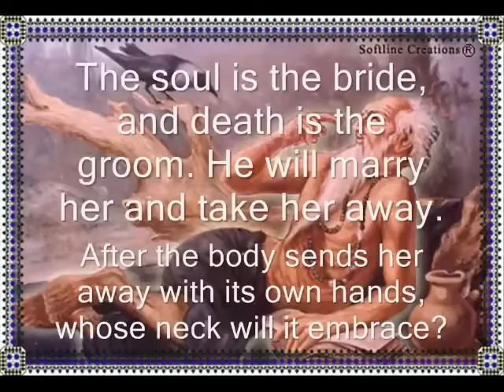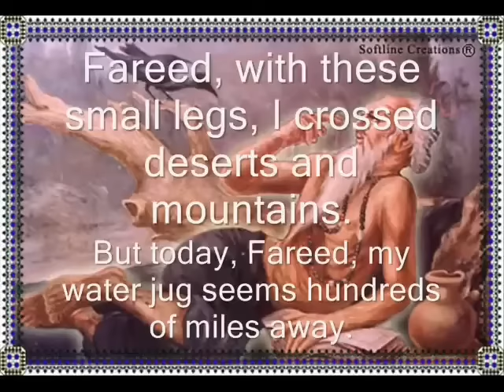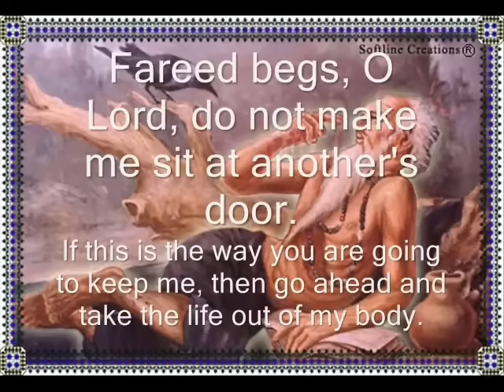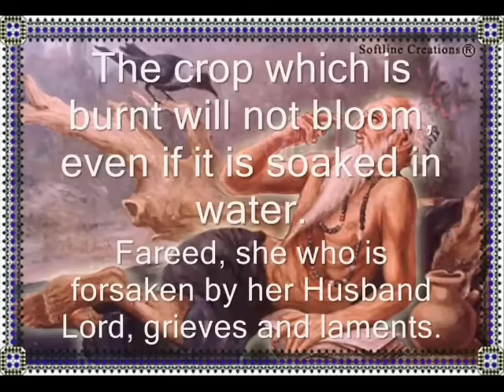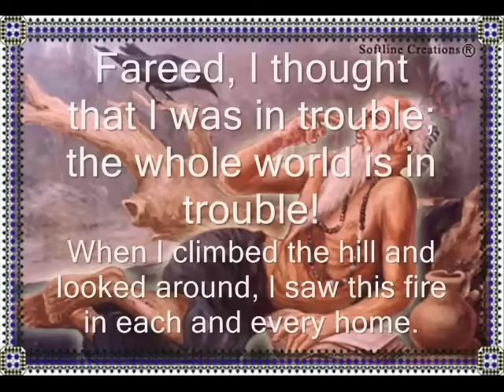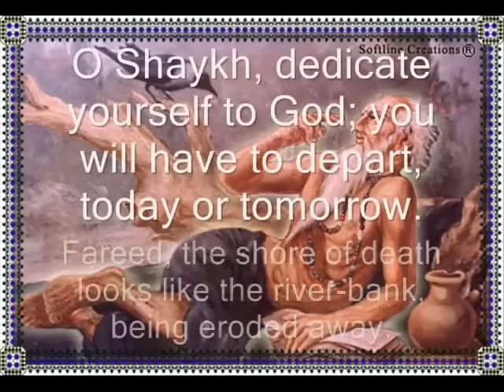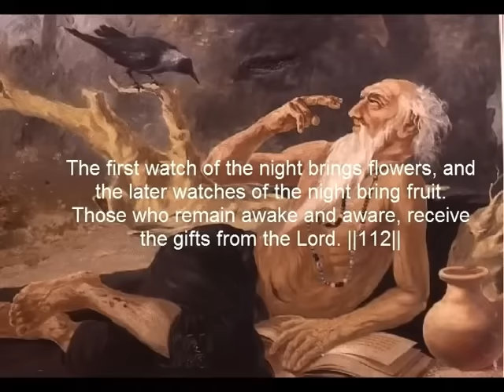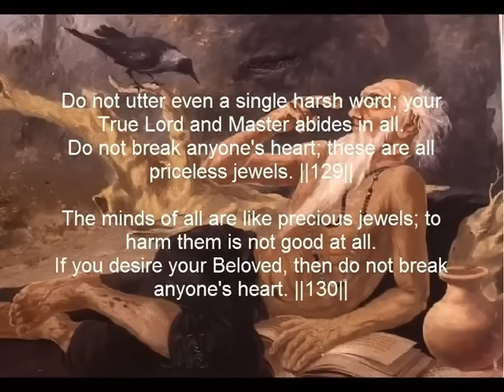Salok Sheikh Fareed Ji Gurbani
Combined video from various sources by Sharanjit Singh
Dear YouTube Team & People,
My channel (Se Kinehia ਸੇ ਕਿਨੇਹਿਆ) I don't believe my videos/channel violated the "community guidelines". Can you please check my channel again to see, if people have wrongly flagged my videos. My videos had NO "Nudity or sexual content "(your reason), that should not be out of the sexual content rules. NO "Violent or graphic content" there is no graphic content. NO "Hateful content" there is no political or any hateful speech at all. NO "Threats". "I never and would never do this. No "Spam/scam". " there is no spam/scam content. No "misleading metadata" I always follow the rules for tagging. And if it was my mistake to upload content overrules than sorry. I will not make any mistakes in video upload. Maybe the audio was the same some times for that you will check the length of the uploaded video and I never download any mp3 from the youtube videos. I always find any other source to download Mp3 files and made totally different videos and upload them on youtube. However, I  appreciate those who do the hard work for their channel. I never upload the video to be famous or make money from it. It is only for education purpose. Those who don't know the meaning of the Gurbani. I never use the Copyright form anyone.

A humble request to all, Please let me upload the videos.